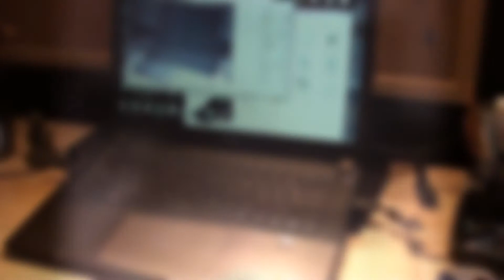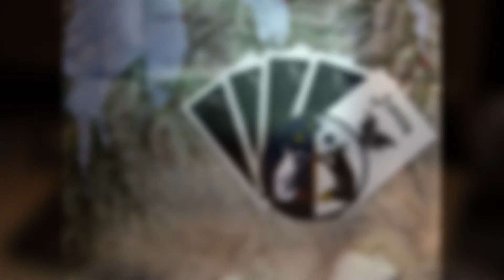Bazil's stuff: IR-webcam and how it works demo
At last time i've got only energy saving light bulbs, so i can't show you all intresting things with close-range IR-camera.

Here it is some more full info. Write in comments what do you want to see in IR.

00:00-00:40 camera disassmbled
00:40-00:50 without focusing mechanism
00:50-01:50 showing how manual focus works (and small lifehack)
01:50-04:08 differend stuff in Ifnfrared light

To create this DIY camera i used logitech webcamera with removed IR-filter and handmade light .

More about near ifrared (NIR) spectre you can find on wiki